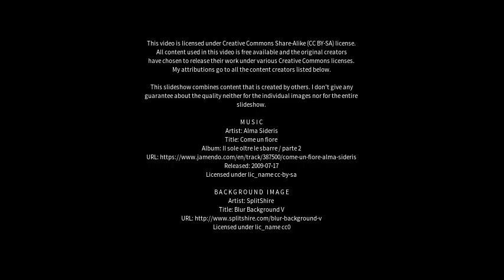Best places to visit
Best places to visit - Nova Olímpia (Brazil) Best places to visit - Slideshows from all over the world - City trips, nature pictures, etc.